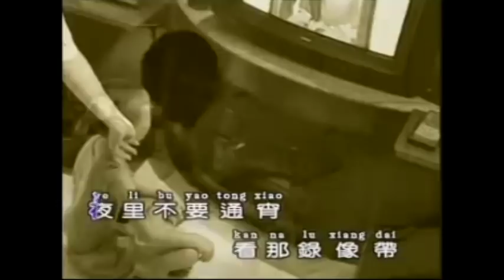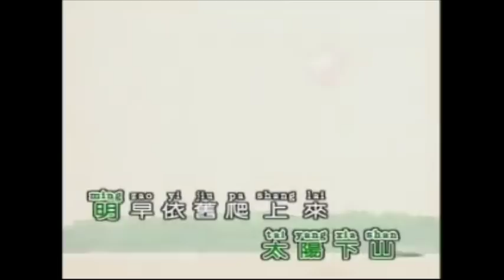一步一步來 by 梁文福 Yi bu yi bu lai liang wen fu step by step